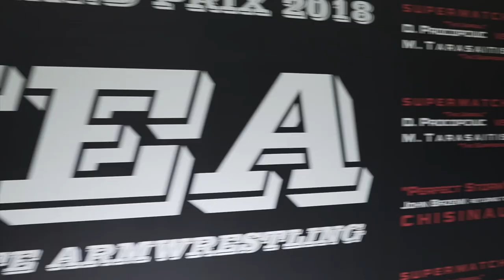WEA Armwrestling HL and weigh in 14 dec 2018